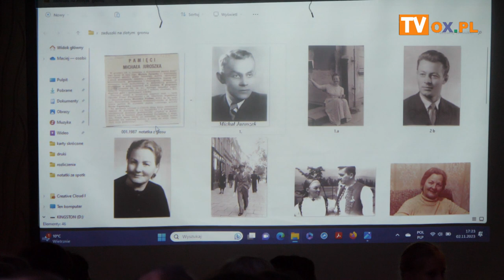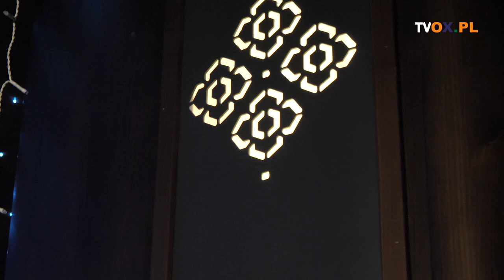XXIV Zaduszki Istebniańskie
Tegoroczne spotkanie było poświęcone pamięci Michała Juroszka
(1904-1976). Był on nie tylko magistrem prawa, ale również
podporucznikiem Wojska Polskiego, nauczycielem matematyki
i muzyki, oraz kierownikiem szkół w Istebnej i Koniakowie.
Był scenopisarzem, gawędziarzem, folklorystą i założycielem
zespołu "Mały Koniaków". Na tegorocznych Zaduszkach jego historię
przybliżyła dr Małgorzta Kiereś a oprawę muzyczną zapewniła kapela WAŁASI z gościnnym udziałem Katarzyny Knopek

Wydarzenie organizowane zostało we współpracy z:
Trójwieś Razem
Złoty Groń Resort & Spa